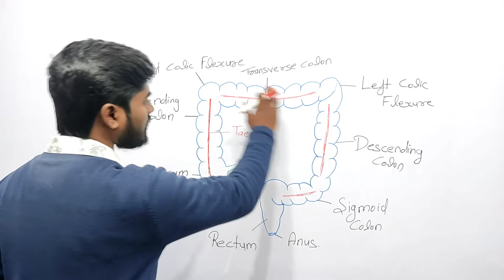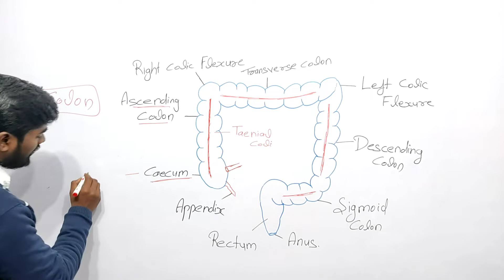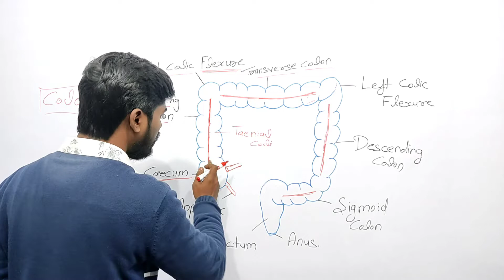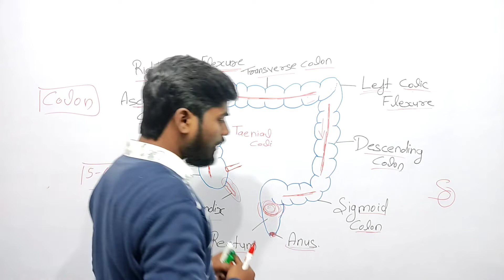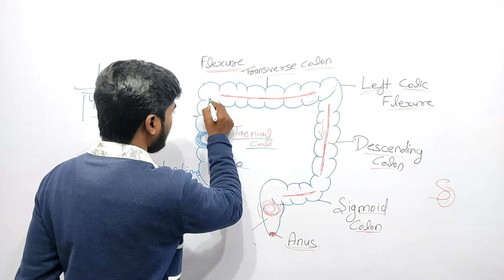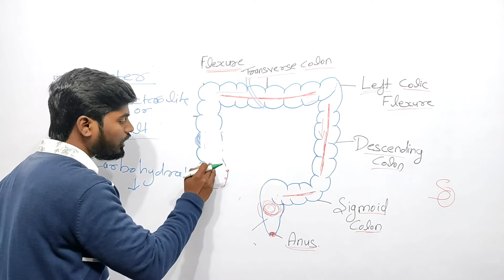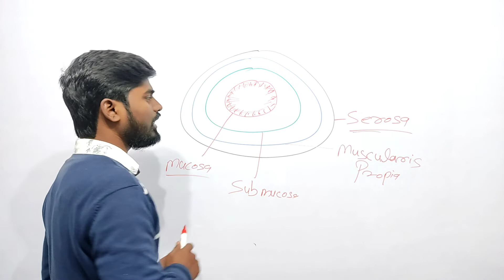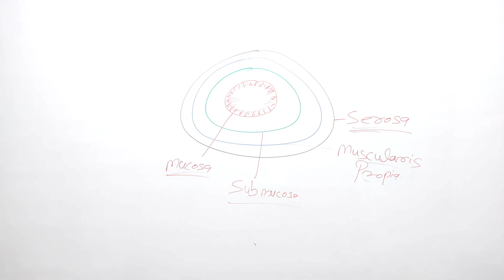Large intestine in Hindi || Anatomy and physiology || ks Medic world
large intestine Anatomy and physiology in hindi.
हमारे पाचनतंत्र में उपस्थित बड़ी आंत।